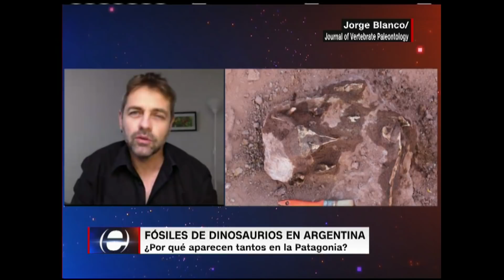Fósiles de dinosaurios en Argentina: por qué la Patagonia es tan rica para estos hallazgos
La Patagonia argentina ha sido el epicentro de importantes descubrimientos de fósiles de dinosaurios. Diego Pol, paleontólogo e investigador en el Museo Paleontológico "Egidio Feruglio", nos explica cómo y por qué han aparecido tantos restos, de manera específica en la provincia de Neuquén.